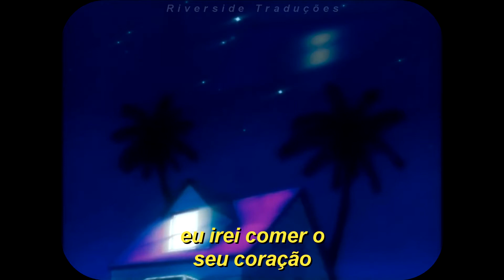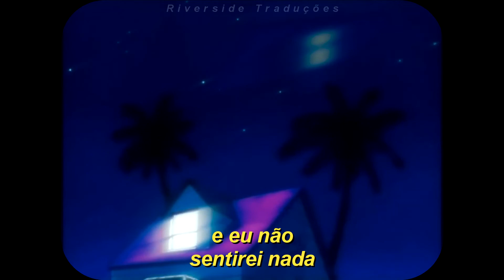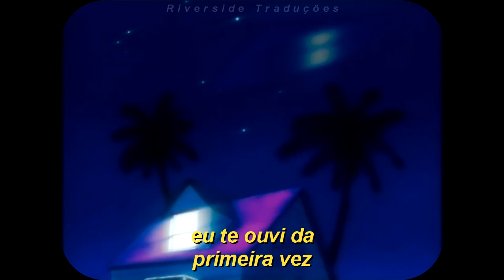MGMT - When You Die (legendado/tradução)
🔸Olá pessoal! Se tem alguma música que deseja ver no próximo vídeo, coloque aqui nos comentários, eu irei ler todos!

🔹Se você gostou não esqueça de deixar o seu gostei, ele vai ajudar muito o canal a crescer, pretendo continuar traduzindo músicas para vocês 🖤🌼

Banda/Cantor(a): MGMT
Ano de Lançamento: 2018

🔴TODOS OS DIREITOS A WARNER MUSICS!🔴